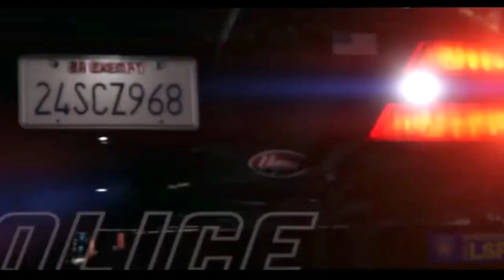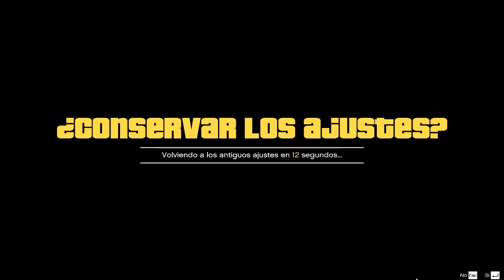Grand Theft Auto V | Parte 13 | En Busca del Tesoro [28%]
Damos el golpe a la marina, para conseguir algo que no nos esperábamos, algo maravilloso, tremendamente caro, y tremendamente letal, y lo tiene Trevor...